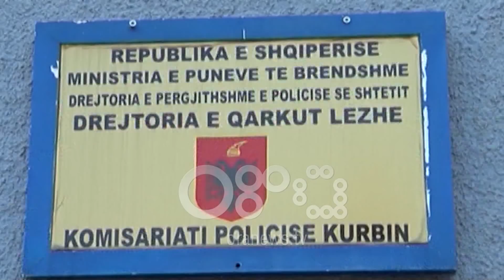Ora News - Kurbin, mbesin në burg dy nga tre djemtë që qëlluan me automatik më 31 dhjetor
Tre kushërinjtë e arrestuar se kanë qëlluar me automatik natën e ndërrimit të viteve (31 dhjetor- 1 janar 2018) në Sanxhak të Kurbinit dolën sot në gjykatën e Laçit për vlerësimin e masës së sigurisë.

 Aktualisht ndaj tre të arrestuarve  Alban Lika, 25vjeç, Ernis Lika, 20vjeç, dhe Arber Lika, 18 vjec rëndon vetëm akuza "Prodhimi dhe mbajtja pa leje e armëve luftarake dhe e municionit “ dhe “Prishja e qetësisë publike”.

Ndaj Alban dhe Ernis Lika u vendos masa e sigurisë 'arrest me burg" ndërsa për 18 vjeçarin u vendos masa e sigurisë 'arrest shtëpie"

Seanca ndaj 3 kushërinjve po zhvillohet me dyer të mbyllura. Ndërkohë jashtë saj familjarët thonë se të afërmit e tyre po festonin dhe nuk kanë lidhje me vrajsen e Klejdi Gjetës.

Madje ata nuk fshehin indinjatën me disa media të cilat sipas tyre i kanë bërë të nënkuptohen se janë ata autorë të dyshuar të vrasjes së 16 vjeçarit.

Ndërkohë nga ekspertiza mjeko ligjore ka rezultuar se Klejdi humbi jetën nga një plumb automatiku në kokë.  Djali kishte hipur në tarracë për të shpërthyer fishekzjarre kur u qëllua nga një plumb në kokë

Ekspertët mjeko ligjorë të Tiranës gjetën plumbin në kokën e viktimës.

Plumbi do të analizohet  për të parë nëse ka dale nga kallashnikovi me të cilën kanë qëlluar tre të rinjtë e arrestuar më 2 janar 2018.